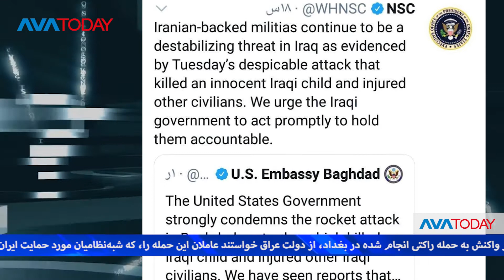avatoday خلاصە مهمترین خبرهای آواتودی - جمعە ٣٠ آبان ١٣٩٩